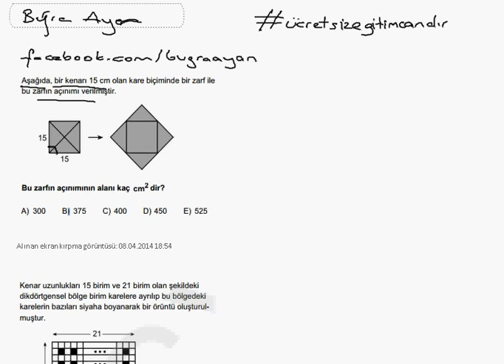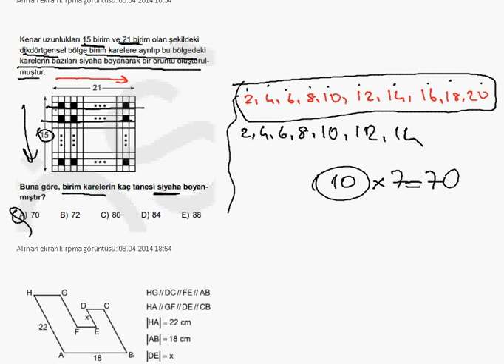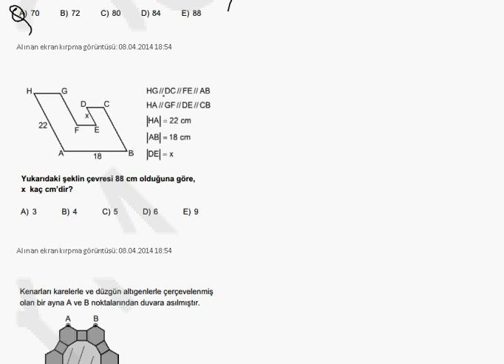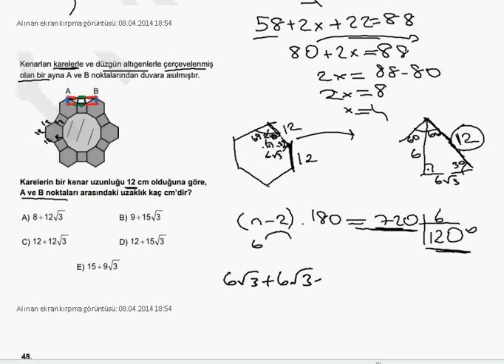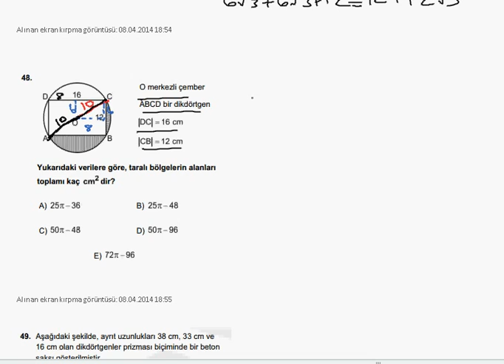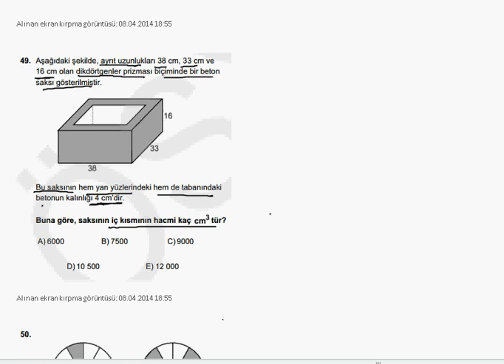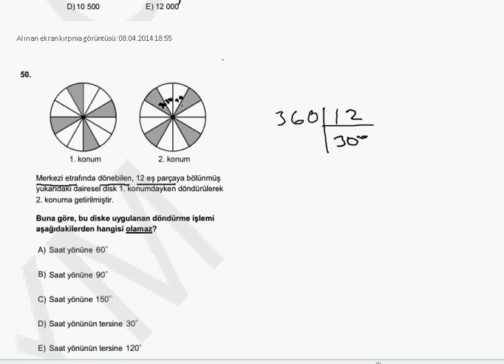ALES 2012 Sonbahar Geometri Soruları Çözümleri ( Sayısal 1 )